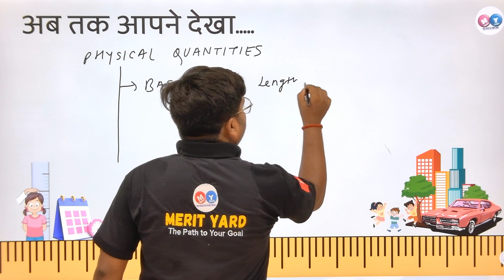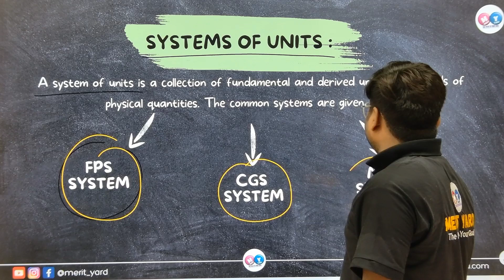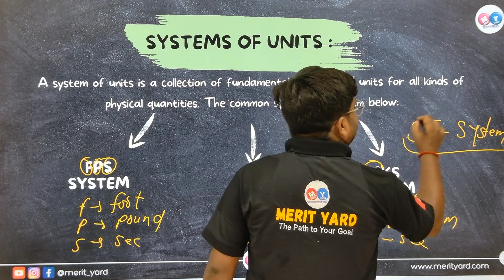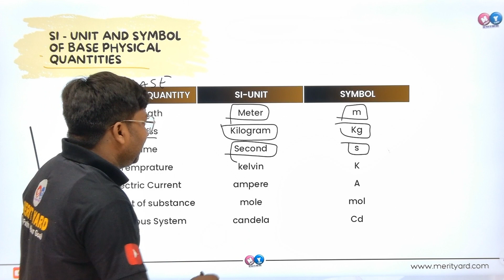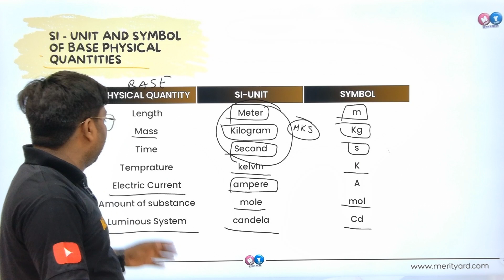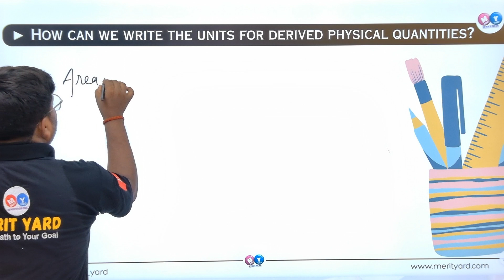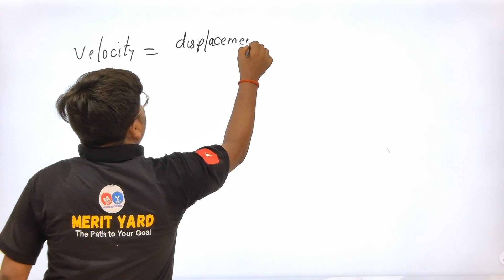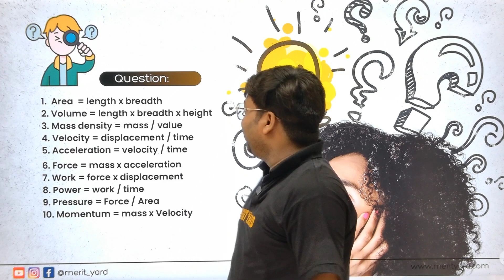Class 11th Physics | Units and Measurements | System of Units | Suraj Sir Merit Yard | L 02 प्रण बैच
👨‍🏫Class - 11th
📓Physics
🗒️Units and Measurement
👩‍🏫 Lecture 02

"You can support us ❤️ to take this on a larger scale."

*NOTE* :
► "Check the playlist ✅ to see videos of all subjects.
✅ Playlist Name: *PRAN BATCH [प्रण बैच] 11th* ."
► Must join🫂 Merit Yard's telegram group : *@merit_yard*

⏱️ *Daily Video Uploading Time:*
✅12th : At 6:15 PM for Physics
✅11th : At 6:51 PM for Physics
✅10th: At 7:00 PM for Science and at 7:30 PM for Math.
✅9th: At 6:30 PM for Science and at 7:30 PM for Math.
✅Shorts : At 11:00 AM for Math and at 5:30 PM for Science."

00:00 अब तक आपने देखा
02:41 System of Units
06:49 SI Unit and Symbol of Base Physical Quantities
09:22 SI Unit and Symbol of Supplementary Physical Quantities
10:08 Some Practical Units
11:28 Units for Derived Physical Quantites
15:36 Check You Understanding
16:13 Like, Comment and share ☺️❤️